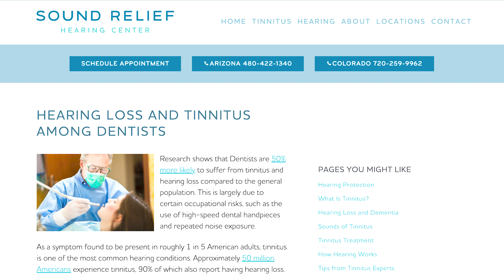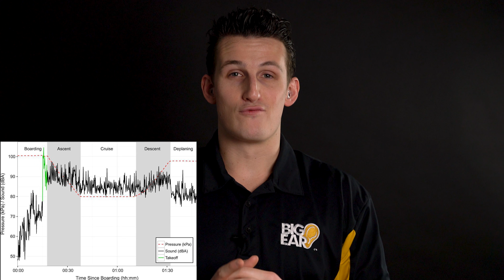Best Dentist Hearing Protection - Noise-Induced Hearing Loss and Tinnitus and Why?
Stone does a deeper dive into a day in the life of a dentist and why they are getting Tinnitus and Noise-Induced hearing loss at such a young age.
It is not that we are ignoring protecting our hearing it is we were never taught or introduced to the thought that " Could I get hearing loss while in my office? It's not a factory?"
it is up to you to educate your self and it is your family that will suffer in communicating with you.

➥➥ Get The Best browser plugin helps YouTube creators save time and grow channels through innovative tools